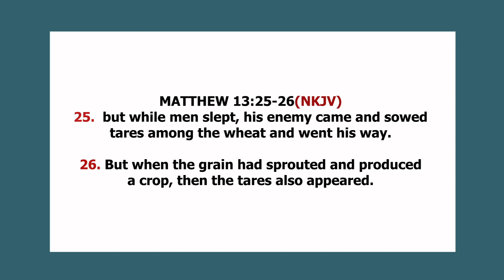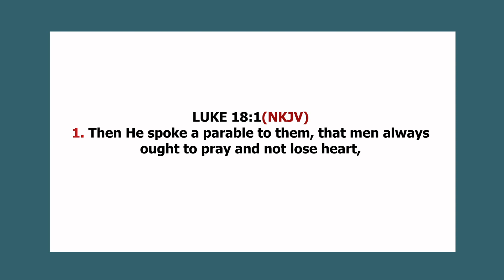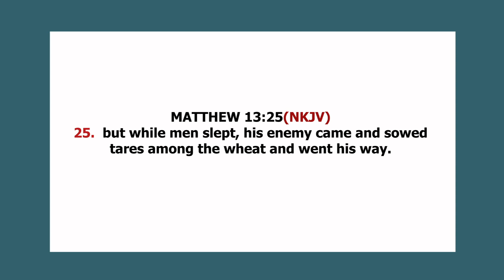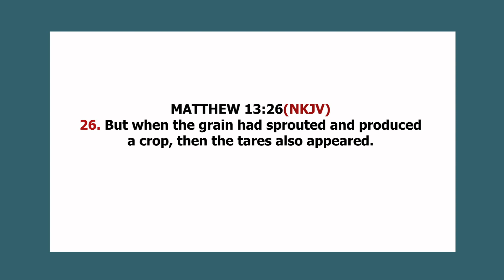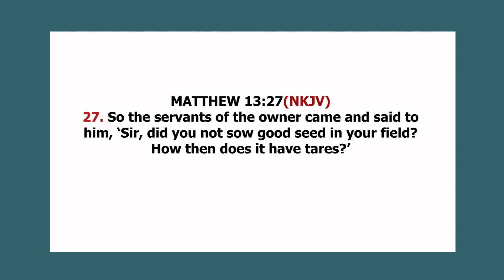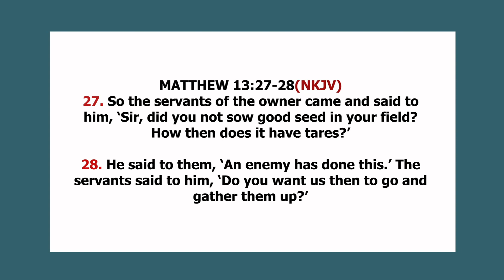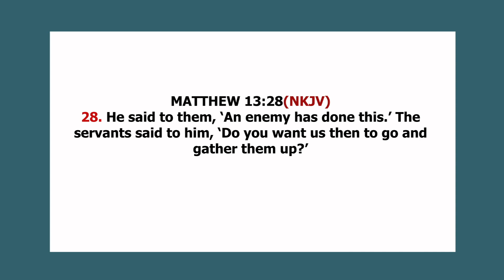Kingdom Voice || A call for prayer - Bishop Steve Muriithi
Every Friday. Catch this weeks episode of Kingdom Voice and other Fridays at 5:30PM only on JCCTV, as Bishop Steve  Muriithi unfolds the word of God...
You can get to watch us
on Signet channel 810
on Zuku channel 880

For prayer requests, or you would like to advertise with us for any of your upcoming events, don't hesitate text us through the number 23378 to get more information.